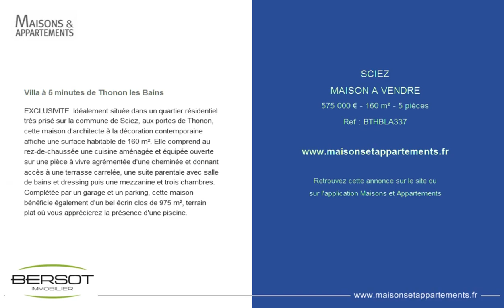SCIEZ - MAISON A VENDRE - 575 000 € - 160 m² - 5 pièces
Référence : BTHBLA337

Villa à 5 minutes de Thonon les Bains
EXCLUSIVITE. Idéalement située dans un quartier résidentiel très prisé sur la commune de Sciez, aux portes de Thonon, cette maison d'architecte à la décoration contemporaine affiche une surface habitable de 160 m². Elle comprend au rez-de-chaussée une cuisine aménagée et équipée ouverte sur une pièce à vivre agrémentée d'une cheminée et donnant accès à une terrasse carrelée, une suite parentale avec salle de bains et dressing puis une mezzanine et trois chambres. Complétée par un garage et un parking, cette maison bénéficie également d'un bel écrin clos de 975 m², terrain plat où vous apprécierez la présence d'une piscine.